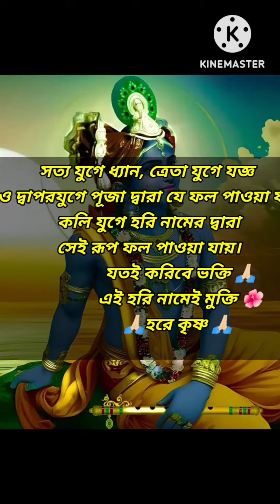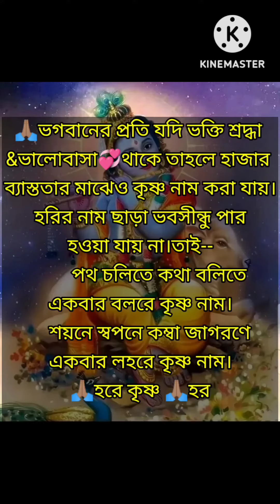শ্রীকৃষ্ণের কিছু মূল্যবান বাণী যা আমাদের জীবনকে বদলে দিতে পারে।